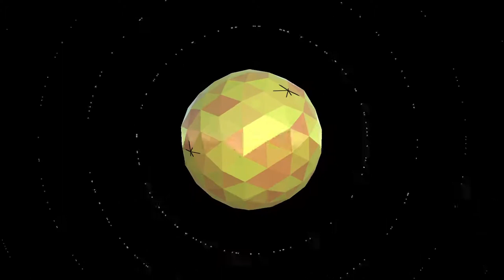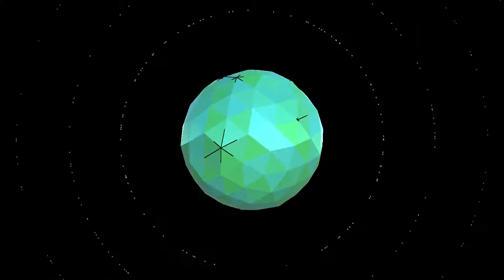Manifest Love - Solfeggio Frequency Music (Miracle Tone)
Understanding the Science of Solfeggio Frequencies
Solfeggio Frequencies are a set of ancient musical notes that are believed to have healing properties for the mind and body. These frequencies were originally used in Gregorian chants and were later rediscovered in the 20th century by Dr. Joseph Puleo. Each frequency is associated with a specific intention, and the Miracle Tone for manifesting love is believed to resonate at a frequency of 528 Hz.

Research has shown that listening to Solfeggio Frequencies can have a positive impact on the brain and body. Studies have found that they can help reduce anxiety and stress levels, improve sleep quality, and even enhance cognitive function.

III. Are you tired of feeling lonely and longing for a meaningful relationship? Do you find yourself wondering why you can't seem to find the right person?

Manifesting love is about attracting your soulmate into your life. It's about focusing on your desires and intentions, and aligning your energy with the universe to attract the love you deserve.

In this video, we'll explore the steps you can take to manifest love into your life. We'll discuss the importance of self-love, letting go of limiting beliefs, and visualizing your ideal partner. You'll learn practical tips for raising your vibration and attracting positive energy.

Whether you're single or in a relationship, manifesting love can help you create the fulfilling relationship you desire. This video is for anyone who wants to learn how to attract their soulmate and experience the power of love.

So, get ready to open your heart and manifest the love you deserve. Watch this video now and start your journey towards true love.

852 hz chakra
solfeggio sleep,
solfeggio meditation
best solfeggio frequency for sleep
meditation mind 528hz miracle tone
meditative mind all 9 solfeggio frequencies
solfeggio frequencies meaning
solfeggio frequencies sleep
417 hz healing music
963 hz frequency benefits
solfeggio healing frequencies
nature videos 30 seconds
hd nature video
relaxing nature videos
nature short video
nature video
wonderful nature videos
beautiful nature short video
nature beauty video
beautiful nature video
nature of beauty video
music for sleeping sleep music
sleep music healing sleep
mindfulness music
sleep hypnosis
spa music
calm music
sleep music
es krim,hamil hamil,sabby,ไซเรนเฮด,
66666👹,
acche se tiktok,angela angela,aswang aswang,
bharti singh khatron ke khiladi comedy,
blauwal,boboiboy solar,
bqthanh,con khỉ,
cow and buffalo,
demon slayer kiss,
dil ne dil se,dur rahakar na karo baat kareeb a jao,
eskrim eskrim,
gujarati dialogue status,
gái đẹp,
happy birthday,
ikan hias,jesus tiktok,kishor kaka comedy,
laptop not turning on,logo,lily wala,ekhan,nasya, marlina,nasya,pangit,shafa,toilet,tui tui tui ,varsham song,ชิคกี้พา,

manifesting love, soulmate, relationships, self-love, positive energy, vibration, visualization, personal growth, manifestation.

S-U-B-S-C-R-I-B-E_S-P-I-R-I-T-U-A-L-I-T-Y